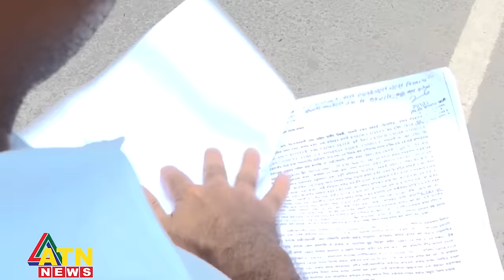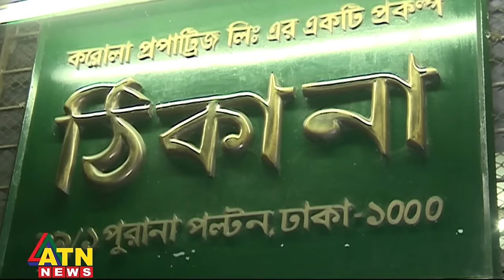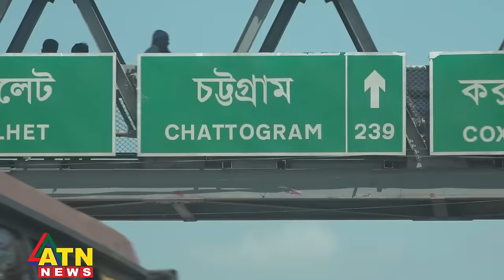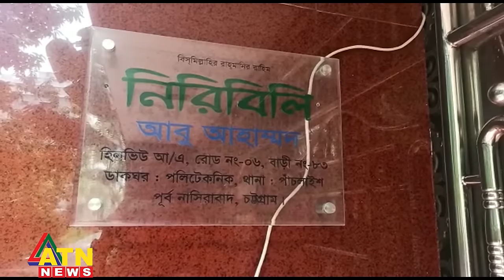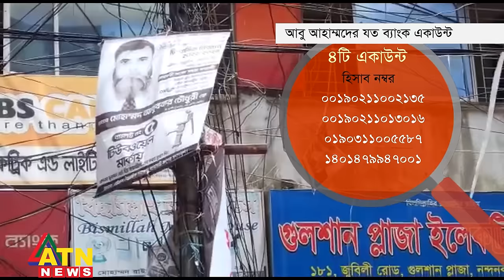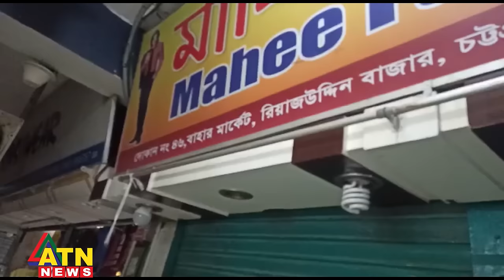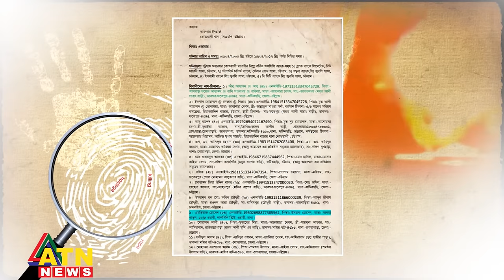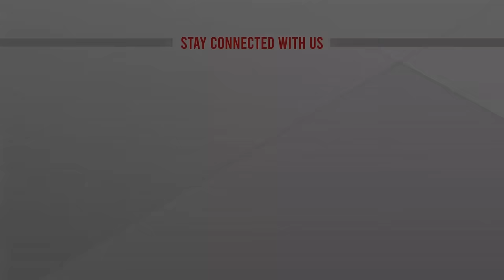কে এই স্বর্ণ শিকারী? | Onusondhan O Somadhan | Crime News | ATN News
কে এই স্বর্ণ শিকারী? | Onusondhan O Somadhan | Crime News | ATN News | bangla news |  bangladesh news | latest bangla  news | latest news | top bangla news